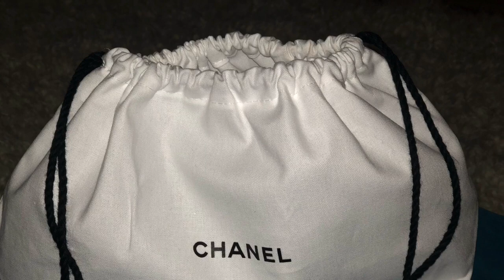Chanel’s New Coco Mademoiselle Hair Perfume Unboxing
Today I’m sharing my unboxing of Chanel’s new  Mademoiselle hair perfume and the Paris Rivera eau de toilette.  The Tom Ford fragrance is actually called Neroli Portofino 🙄 and im wearing the Mademoiselle eau de parfum.  My dress is from Staud.